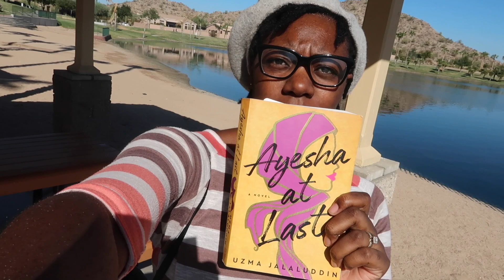Paradise in the Desert| Estrella Mountain Ranch | Goodyear, Arizona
My name is Déborah- I'm an author/writer and the founder & owner of Kanfuela Kaffé. I live primarily in Arizona, but do a lot of traveling:-) Traveling & exploring fuels me!